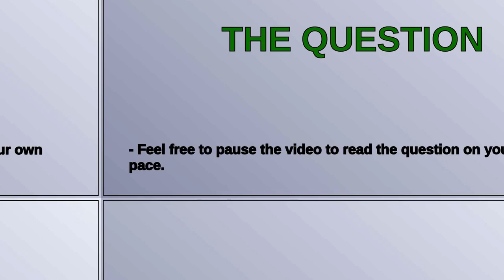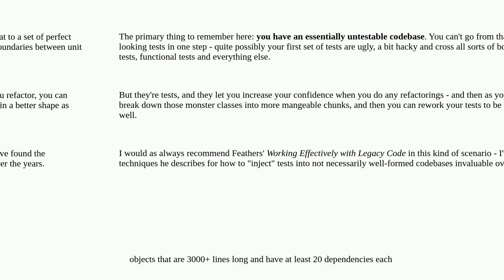Softwareengineering: How to handle dependencies when writing characterization tests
How to handle dependencies when writing characterization tests

A special thanks goes out to the community

  test-automation